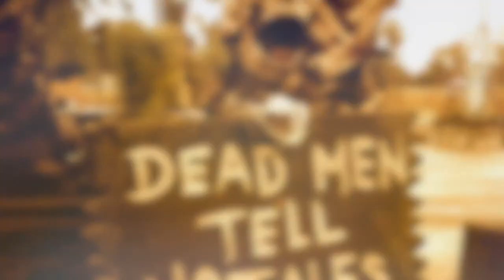Is God Good?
The problem of evil a response to a State of Daniel

Script of Video:
Thanks Daniel  for the inspiration for this video we will always be brothers in compassion for our fellow man, but In god I can not trust and the problem of evil is a good example of why.

Yes this is the argument that atheist love because it is the argument, that theist will often acknowledge. As you do.

Sorry I thought listening to it 3 times might help, but If everything is good, then there can be no evil?  Yet, we have already established that God lets bad things happen to Good people there for everything can not be good if bad things happen, unless those bad things are really good things.  So in this case is it all a matter of perspective?

So polio the black plague, cancer, are all  the results of wrong choices? Seems to me, like god has some fundamental design flaws, or perhaps the universe was not designed for humans in the first place.

Now of course the easiest way to get rid of the problem is to take God out of the equation, but that's no fun. Because, if we assume a God, then the question becomes one of God's character. So we get to ask what kind of twisted master plan would a God have to have to allow this level of suffering in the world?  Now if God is powerless that would explain it, ie He created the universe, but once in motion God has no control, this is the impotent God, or the type of God Einstein imagined.  But this is not the God you are imagining, you believe in a personal God, a God that looks over your shoulder.  A all powerful God and all knowing God and all loving God.  However, This type of God is incompatible with the evidence. What kind of All loving God would let 10.5 million children starve to death each and every year?

Please enlighten me, as to the utility of their suffering.  If it were in my power to prevent this travesty I would, and anyone human with god's supposed power, would prevent this.  I know you would if it were in your power.

So we are left with 3 types of solutions to this question, Evil impotent, or non existence.  Now we can resort to the nuclear option, the Ponzi scheme to end all Ponzi schemes  were dead men tell no tails, Heaven, and simply say God gives all these children Season Pass's to the Harp Festival in Heaven, for put-ting up with their suffering.
ponzi scheme
But even  if that, if God is looking over everyone shoulders what kind of sadistic pleasure does god Get from watching 10.5 million children die of starvation each and every year?  And more in the past.

 Yes sometimes people do overcome adversity, but 10.5 million starving children don't each year. For every 1 example you have daile, I feel comfortable in predicting I can find 10.5 million examples where people don't.

 If were keeping score, your losing 10.5 million to 1, or some ratio thereof.

Evil Important Or Non existent.  If there's a God, it is not a God I would want to follow let alone worship, any heaven he would created would most certainly be hell, given his total disregard for the needless suffering of children, and if God is implant, it makes little sense to speak of him, he might as well be non existante.

 Atheist are being nice when they point out God does not exist, the truth is if God does exists his action or lack of it in this case clearly indicates he is evil, or at the very best has an unquenchable appetite for the suffering of children.

 Sure you can turn your back on God's actions and simply say God works in mysterious ways, but evil flourishes when good people do nothing, especially when that evil is God.

As a matter of reciprocity we all should be held accountable for are action or inaction, it is the foundation of a good society, the fact that god get's a pass on everything simply because he is god, seems to me like a classic case of enabling.  Why should we hold god to a lower standard than we would any human on earth. "